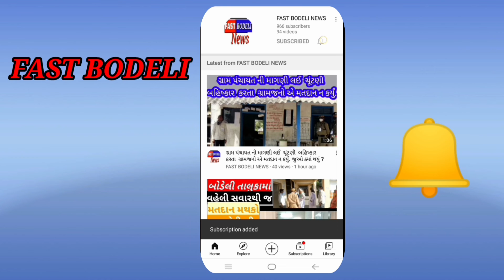ઝંડ હનુમાન ખાતે શ્રાવણ માસના છેલ્લા શનિવારે લાખોની સંખ્યામાં ભક્તો ઉમટ્યા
ઝંડ હનુમાન ખાતે શ્રાવણ માસના છેલ્લા શનિવારે લાખોની સંખ્યામાં ભક્તો ઉમટ્યાBODELI chotaudepur ઝંડ જાંબુઘોડા# હનુમાન # publik # ભક્ત Live હાલોલ #Gujrat #